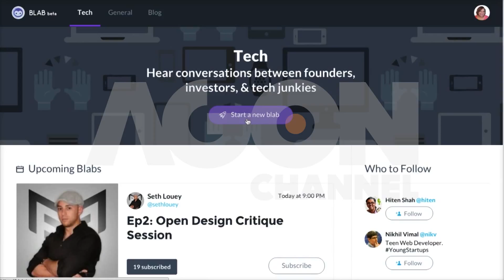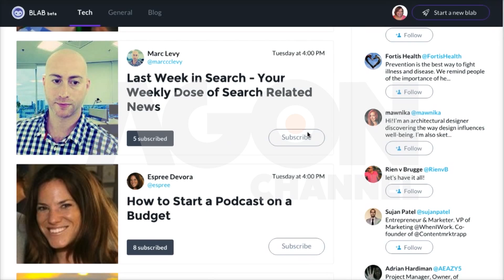"BLAB" në chat me 4 miq: Platforma do të blihet nga twitter dhe Facebook.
Së shpejti do të keni mundësine që të chatoni përmes video me një grup miqsh.
Platforma e quajtur Blab është prezantuar në San Francisco dhe mundëson që hërë pas here të zëvendesoni miqte në 4 dritaret e komunikimit.
Aq sukses ka patur deri më tani, saqë krijuesit pohojne se  po kërkojnë që të blihet nga administruesit e Twitter dhe Facebook.

Agon Channel.